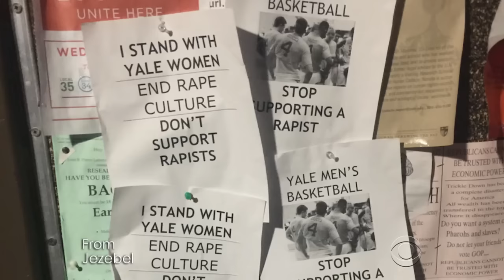Yale qualifies for March Madness amid controversy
For the first time in 54 years, the Yale University men's basketball team has qualifed for the NCAA tournament. But celebrations have been muted due to a looming scandal. Jericka Duncan has the story.